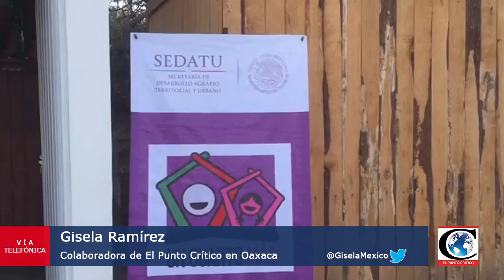"5 visitas federales en 12 días de gobierno priísta". Reporte de Oaxaca con Gisela Ramírez